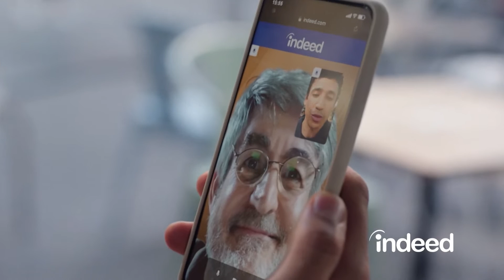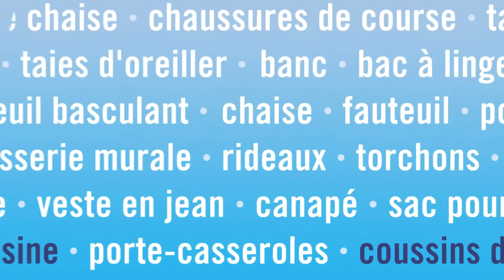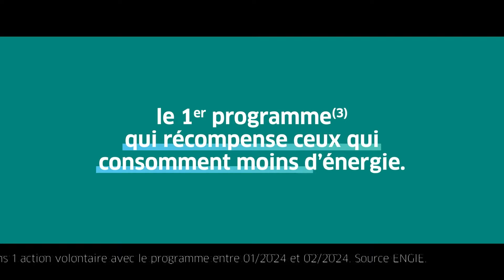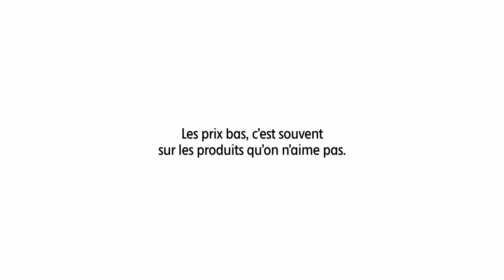france•5 07/05/2024 - Fin C Dans l'air, BA, 2 Pubs, Intro C à vous